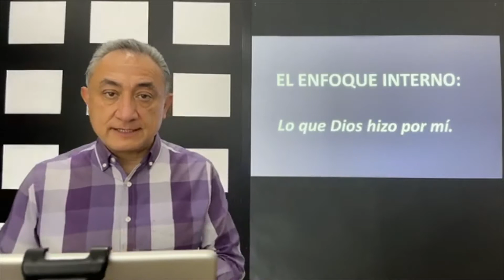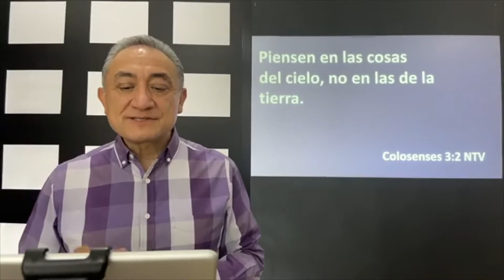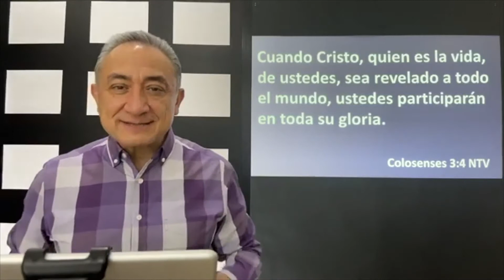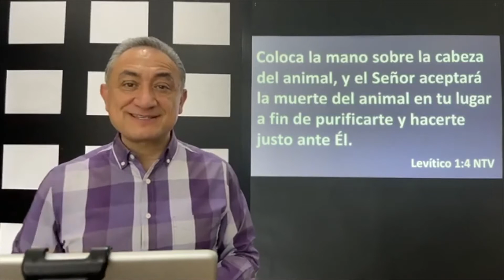El enfoque interno - Pastor Gerardo Rodríguez (26 mayo 2020)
Dios quiere que tengamos una vida de grandes resultados, y la única forma en que esto suceda, es que estemos enfocados en sus verdades. A través de esta enseñanza descubrirás que la obra de Jesús nos permite vivir todo lo que Dios planeó para nosotros.